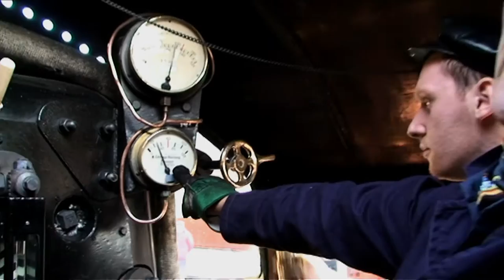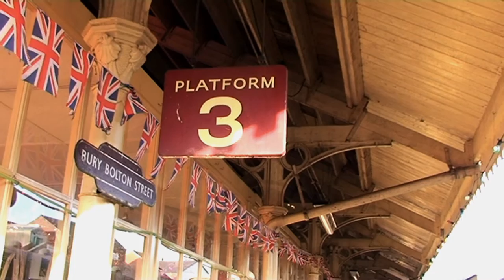Rail Ways - Volunteers of the East Lancashire Railway Documentary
A little documentary about the hard working people on the East Lancs Railway.
Special thanks to Tomska for the music and the ELR for their welcoming hospitality.
"Where do you get your coal from?... out of a coal mine"